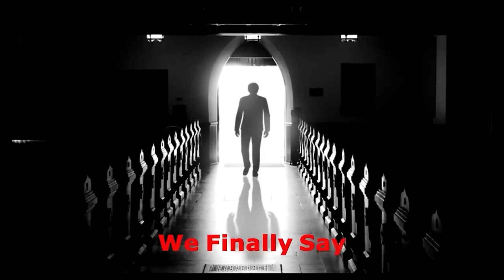أنا ماليش غير أحضانك موسي راغب و مينا لبيب